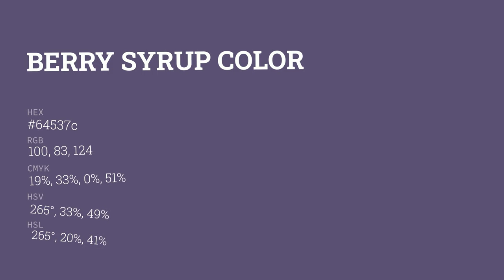Berry Syrup color 64537c hex color - Violet color - Warm color 64537c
What color is Berry Syrup ? 64537c hex color - Violet color - Warm color 64537c

Hex 64537c Color Code is also known as Berry Syrup color.